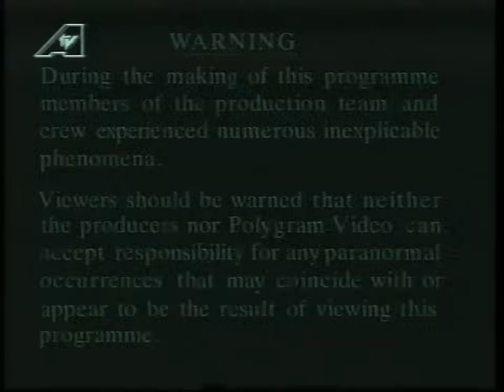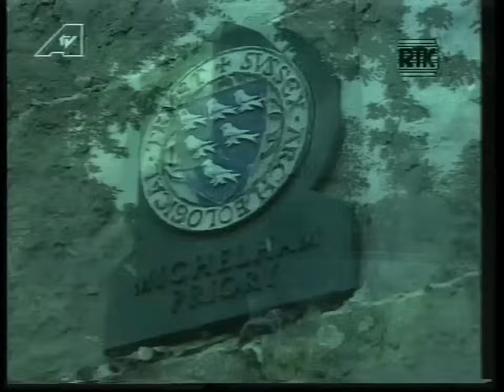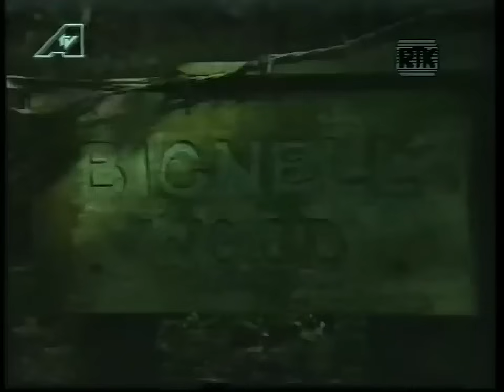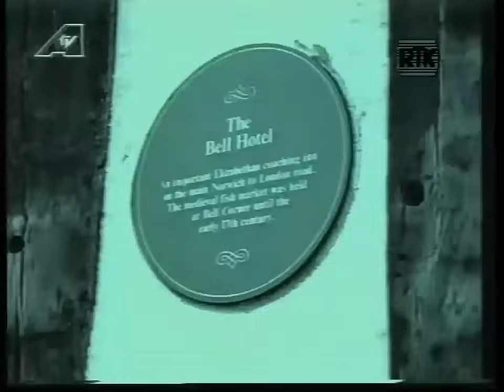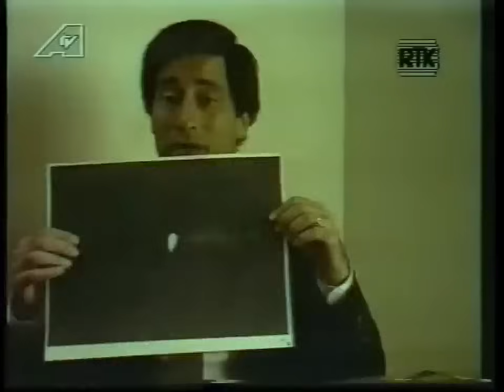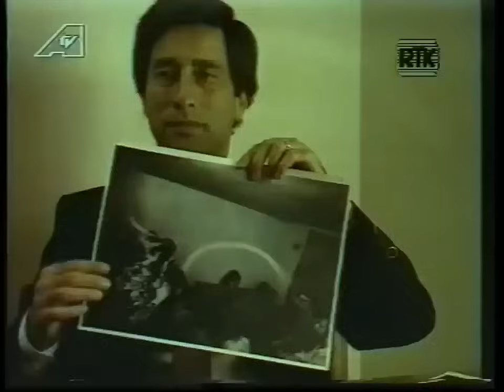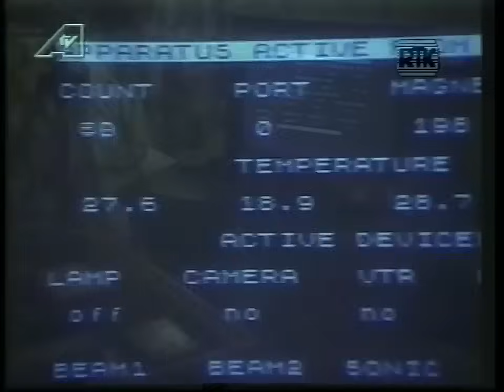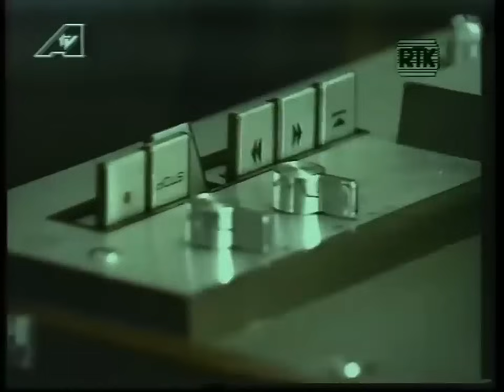"Opowieści o duchach" - reportaż.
Przedstawiamy ciekawy materiał VHS sprzed kilkudziesięciu lat, znaleziony w sieci. Autorzy nagrania w sposób obrazowy omawiają historie ludzi, którzy mieli styczność z duchami. Zapraszamy do merytorycznego komentowania pod filmem a jeśli ci się podoba materiał zostaw like 👍. W nagraniu dominuje pozytywna energia i taką też zostaw podczas swojego pobytu.
🙂🤠 ZOSTAŃMY ZNAJOMYMI! 😀 😇